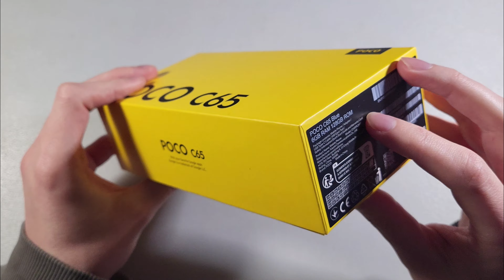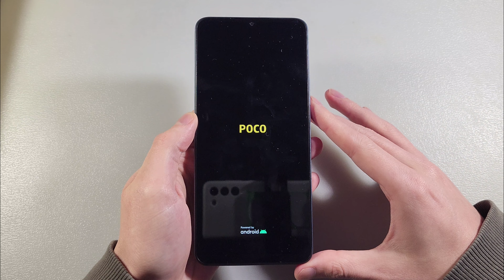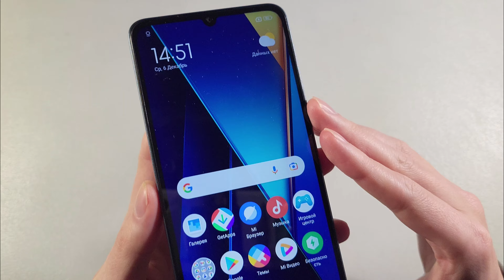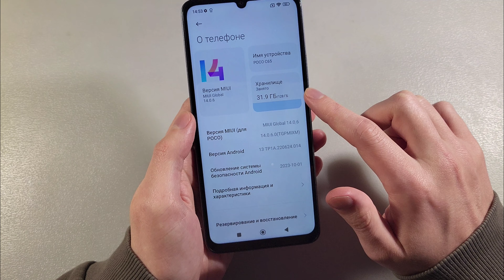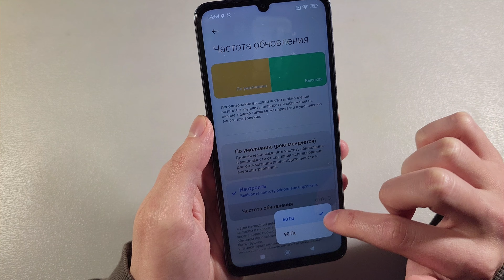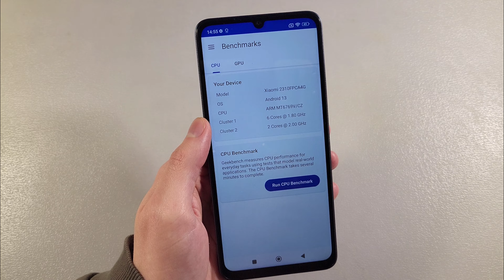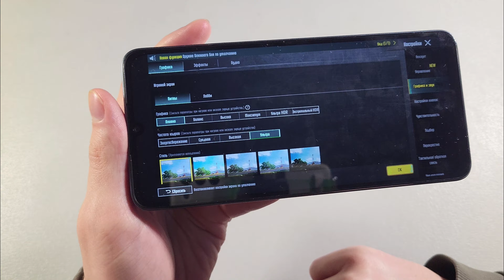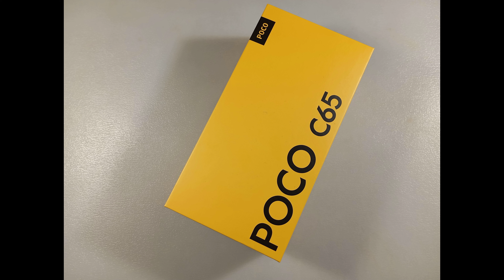ОБЗОР POCO C65 6/128GB НОВЫЙ ТОП ЗА СВОИ ДЕНЬГИ?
КУПИТЬ